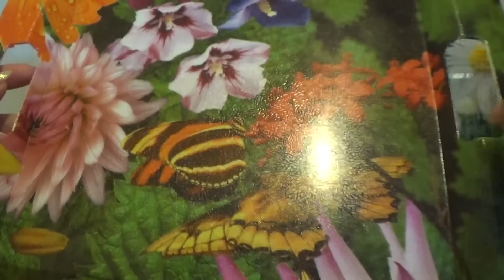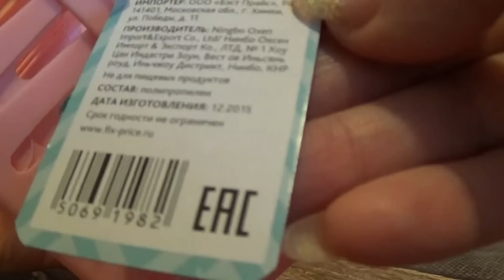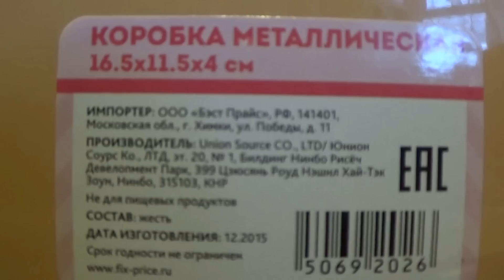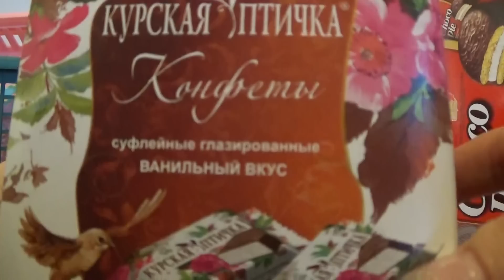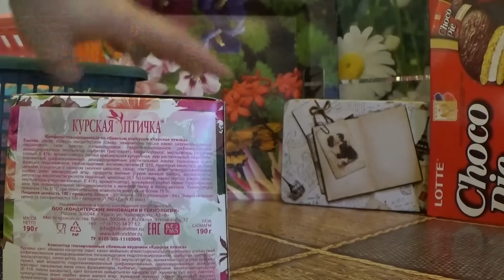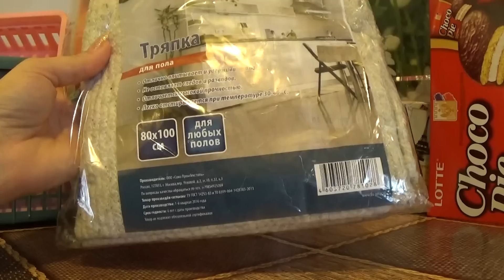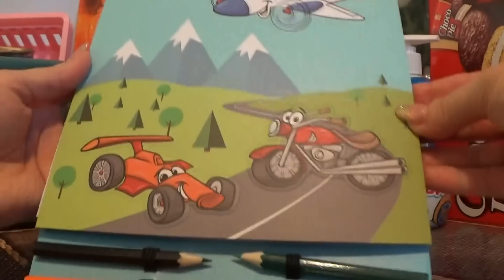ПОКУПКИ В ФИКС ПРАЙС ( есть новинки) АПРЕЛЬ 16г.